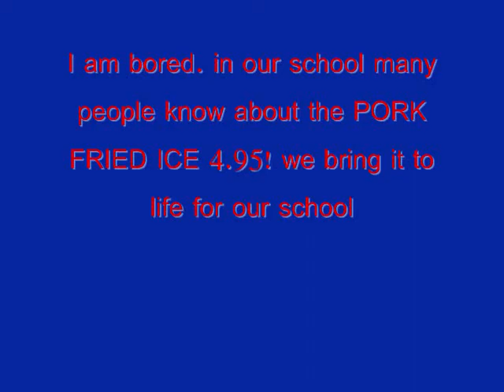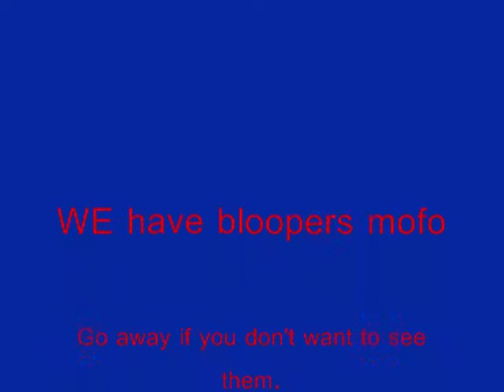Asia Wok Fu the Food Service....man...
we are bored end of story